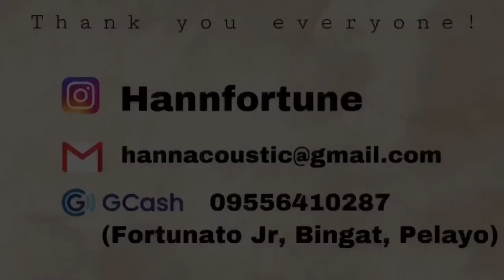With or Without You - U2 (Live Looping Hann Acoustic)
In my own little way.

💳TIP🥰

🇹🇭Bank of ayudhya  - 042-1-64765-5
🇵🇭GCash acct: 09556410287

Live Performance
RAW Audio
Cellphone Video Audio Live Recording not Line In.

Gear Used:
Martin Guitar - Drs2 Road Series
Tc-Helicon Play Acoustic - pedal.
Shure Beta 58a - Microphone